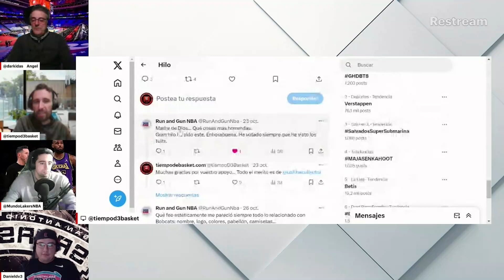✅ YA TENEMOS GANADOR!!! Charlotte Bobcats 2008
Después de casi un año, Charlotte Bobcats se alza como ganador, como la camiseta más fea de la historia de la NBA.

En segunda posición queda la camiseta de Philadelphia Sixers, con la campana en el pecho.

¿Estas de acuerdo?

🏀 Todo esto y mucho más en el programa número 246 de 'TIEMPO D3 BASKET'

🏀 Tiempo De BASKET